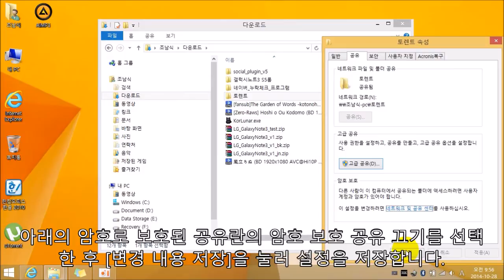How to specify a shared folder on your Windows PC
Windows PC에서 공유폴더를 지정하는 방법

자세한 내용은 참고하세요.